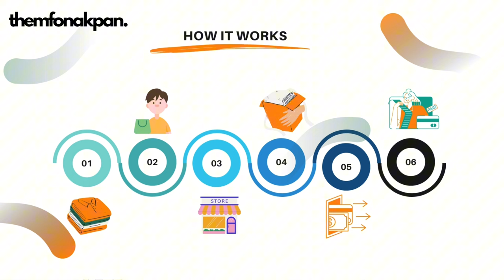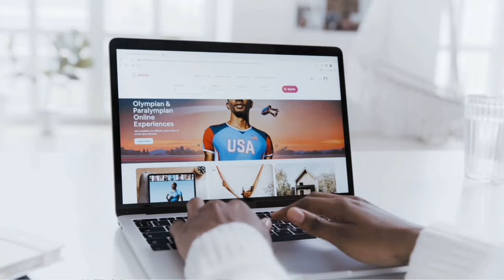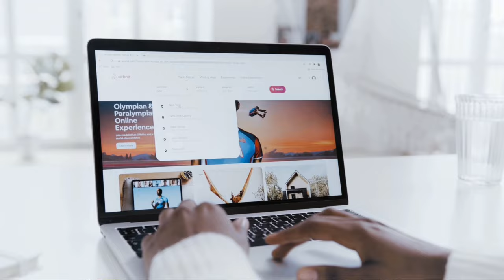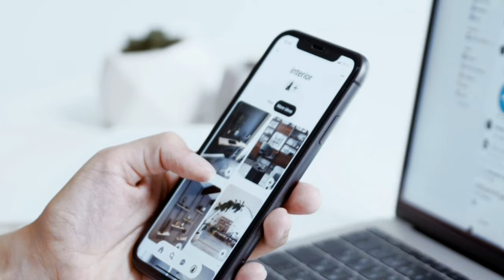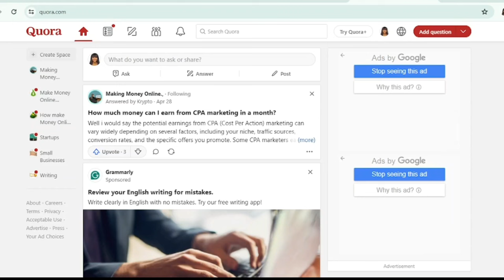How to Start AFFILIATE MARKETING for BEGINNERS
This video is a step by step guide for beginners looking to make money online through affiliate marketing. Watch till the end. You'll need a notepad and a pen for this affiliate marketing tutorial video.
//EQUIPMENTS AND TOOLS I USE
//BUSINESS/COLLABS ONLY
//TODAY'S WORD
 “Submit to God and be at peace with him; in this way, prosperity will come to you.” - Job 22:21

The information shared on this channel is not intended to be taken as financial advice but educational purposes. We do not guarantee any results from using the methods, ideas, or strategies discussed here. Should always do your own research before making any investment decisions.